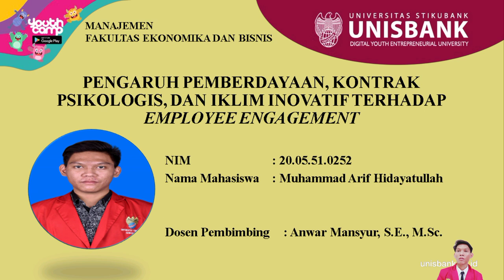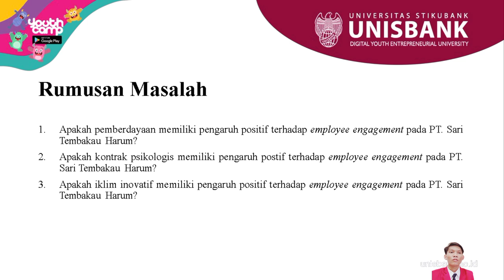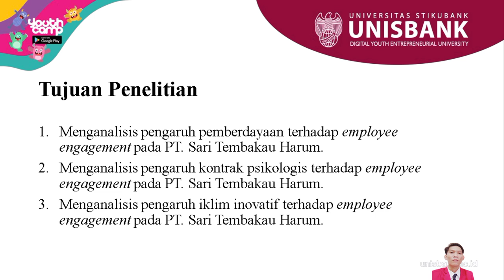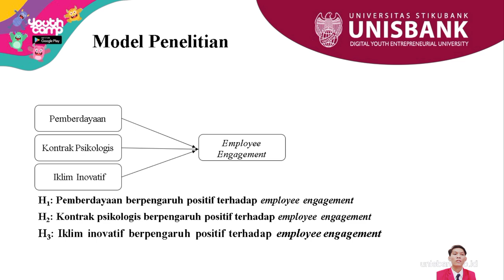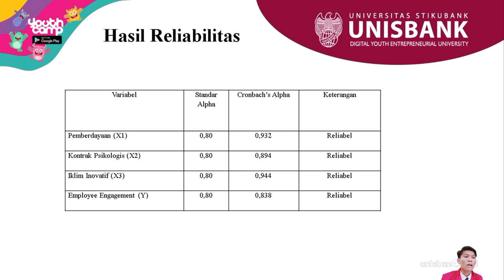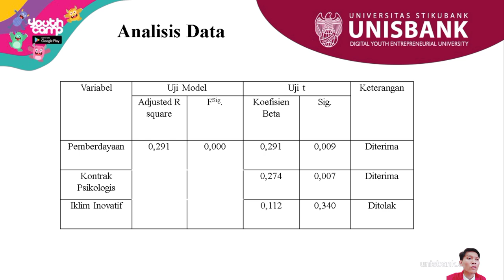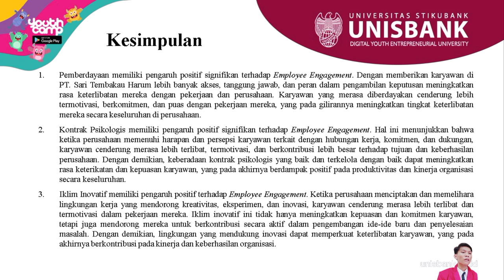PENGARUH PEMBERDAYAAN, KONTRAK PSIKOLOGIS DAN IKLIM INOVATIF TERHADAP EMPLOYEE ENGAGEMENT